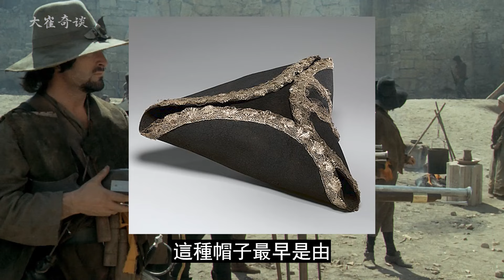近代歐洲軍隊的帽子，是怎麽演變的？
历史 战争 电影 电影片段 纪录片 战争片 故事 近代史 近代 军事 历史故事 历史知识 知识 History War WarHistory Movie Documentary War Movies#Story#HistorcialStory#Modern#ModernHistory#Military